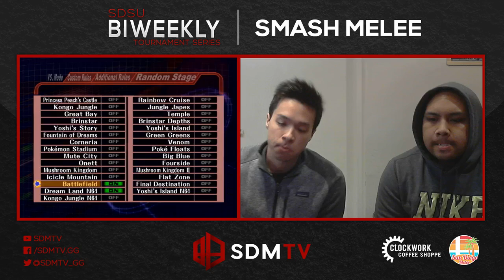SDSU Biweekly 53 - Kazin (Falco) vs. B2S | Anto619 (Falco) - SSBM WR2 - Smash Melee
SDSU Biweekly 53
Location: Clockwork Coffee Shoppe
January 13, 2017
Hosted by the San Diego Melee Community